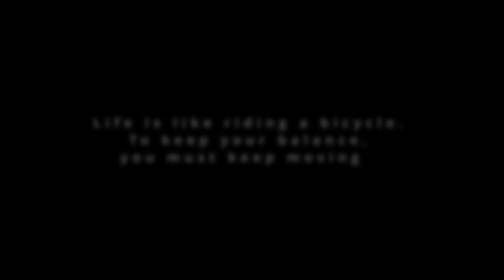Conversation with N. Kalyan Raman - The Solitude of a Shadow Book Signing Event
📚✨ Welcome to Odyssey Bookstore - Your Gateway to Wonders! ✨📚

🎥 In this video, join us for an insightful journey into the world of literature with renowned translator N. Kalyan Raman as he discusses his latest translation masterpiece, "The Solitude of a Shadow'' by Devibharathi. In this exclusive book signing event hosted by Odyssey, witness the captivating interview where Raman delves into the intricacies of translation, the challenges faced, and the profound themes explored in the book.

🌟 Embark on an unforgettable journey. Look no further than Odyssey Bookstore! We are thrilled to bring you our latest arrivals, timeless classics, and hidden gems that will ignite your passionate lifestyle.

Get the latest updates, engage with fellow book lovers, and enjoy exclusive content that takes you behind the scenes and more:

💬 Let’s Chat!

✨ Discover new worlds, meet unforgettable characters, and experience the magic with Odyssey.